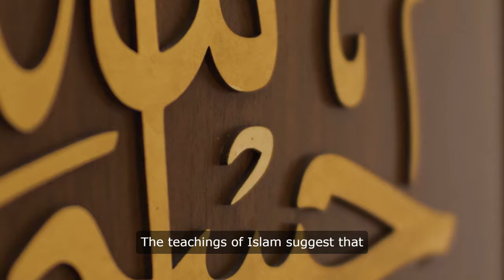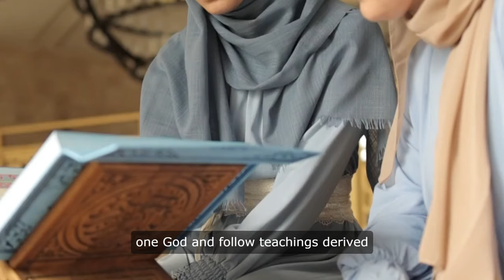Islam and Its Relationship with Other# Religions:# Similarities,# Differences, and # Misconceptions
Explore the intricate relationship between Islam and other major religions, such as Christianity and Judaism. This article delves into the similarities and differences in beliefs, practices, and moral teachings, addressing common misconceptions and highlighting the efforts of Muslims to promote peace and tolerance. Understand the true essence of Islam beyond the actions of a few extremists and appreciate its comprehensive cultural and moral framework